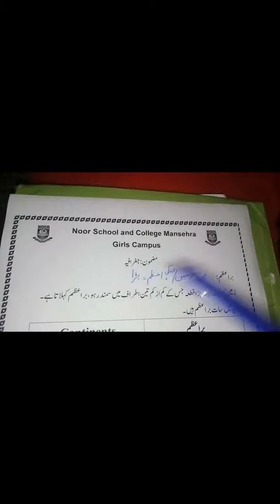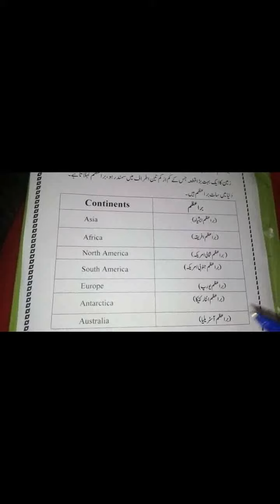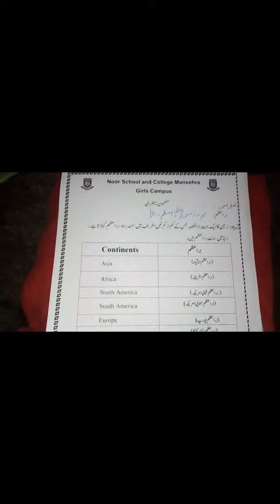جنرل لیکچر۔برا عظم۔